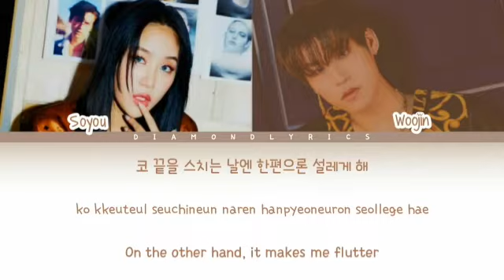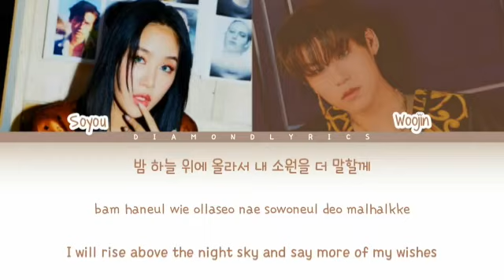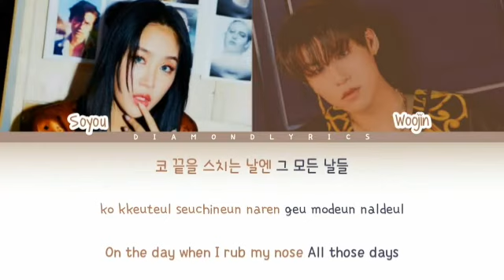SOYOU & WOOJIN AB6IX - "PUZZLE" (Mr. Queen OST Part 4) Lyrics [Han/Rom/Eng]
ALL RIGHTS ADMINISTERED by [Merlin] Fluxus Music

• Artist
• Song ♫ : Puzzle
• Album
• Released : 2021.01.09